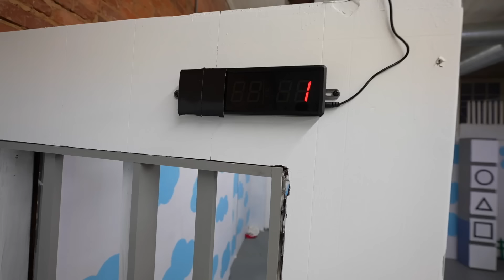SQUID GAME In Real Life (Friends Edition)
The Noob Family is in another epic battle of Squid Game in real life. This time they are fighting against their friends. Who will win at red light green light, tug of war, and honeycomb challenge? Or will their friends win squid game and take home all the money?